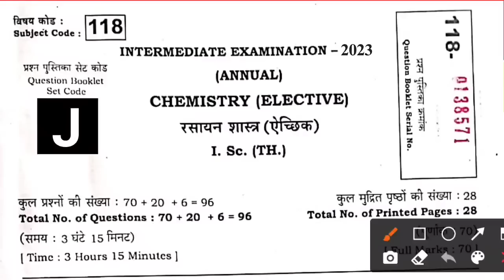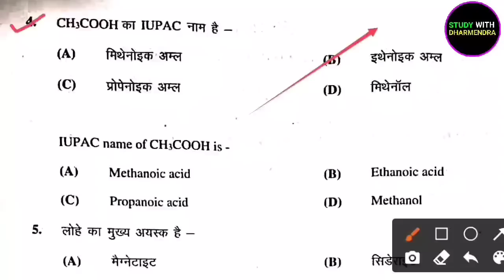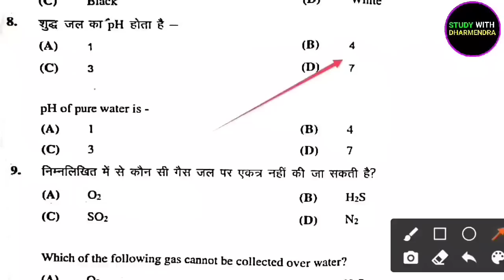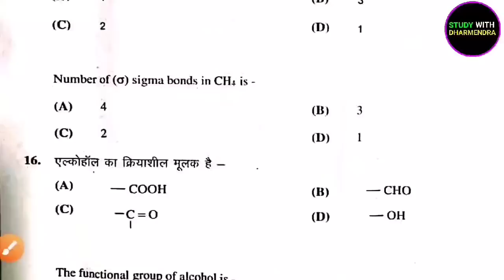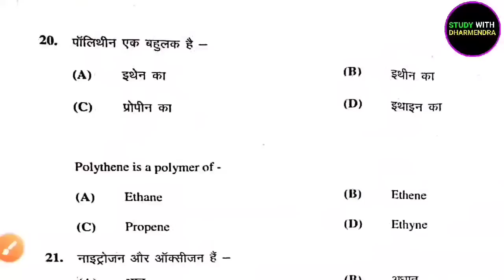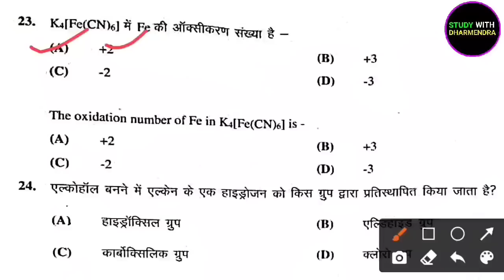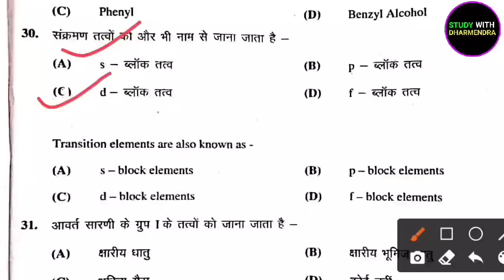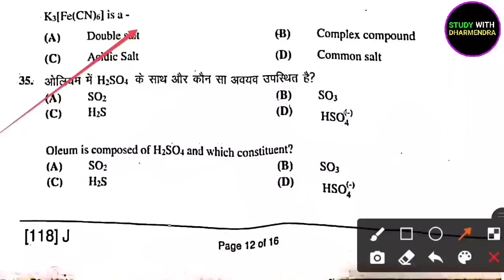12th Chemistry Viral Question Answer 2023 | Bihar Board 12th Chemistry Viral Question Paper Answer🔥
12th Chemistry Viral Question Answer 2023 | Bihar Board 12th Chemistry Viral Question Paper Answer🔥

➡️About This Video👇👇

chemistry vvi question 12th 2023
class 12th ka chemistry ka vvi question
12th chemistry vvi objective question 2023
chemistry vvi objective question 12th 2023
chemistry important objective question 2023
12th chemistry model paper 2023
12th exam 2022 vvi objective
12th chemistry model paper 2023
bseb chemistry model paper 2023
chemistry 12th important short question 2023 chemistry 12th subjective question 2023